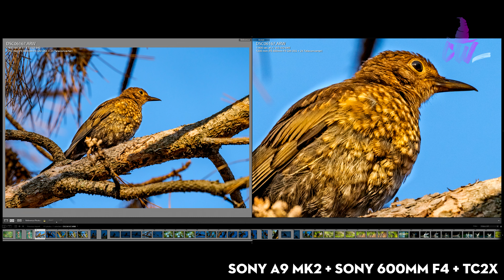Despre Sony 600mm F4 OSS GM Creative Wizards Studio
Pentru ca noi am intrat deja in posesia noului teleobiectiv Sony 600mm F4 OSS GM am realizat  acest material de prezentare.

In finalul acestui videoclip v-am pregatit o serie de fotografii obtinute cu echipamentul mentionat si o serie de corpuri 100% din imaginile realizate.